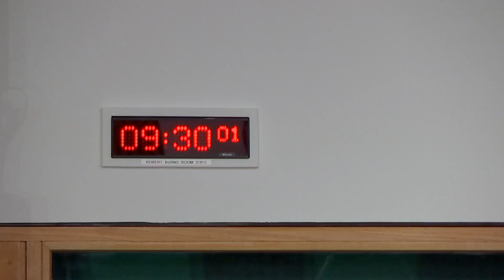Finance and Public Administration Committee - 9 May 2023